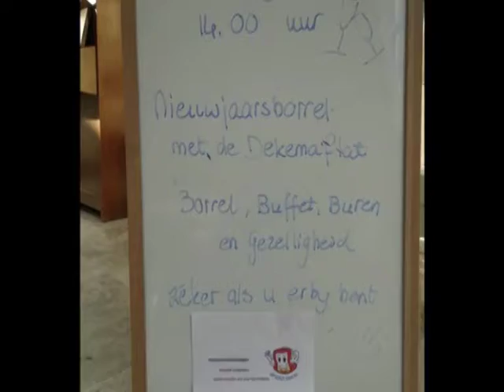nieuwjaars bijeenkomst 2018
Nieuwjaars bijeenkomst Cordell Hullplaats 14 januari 2018